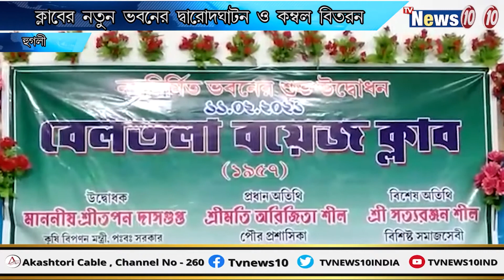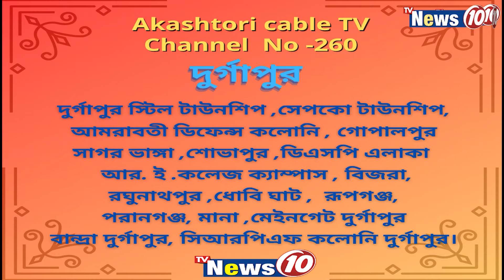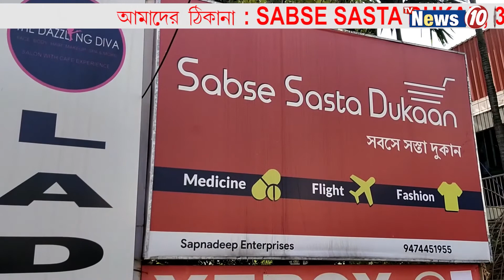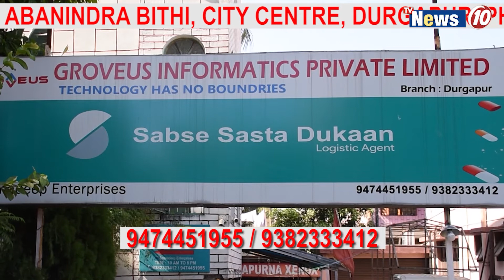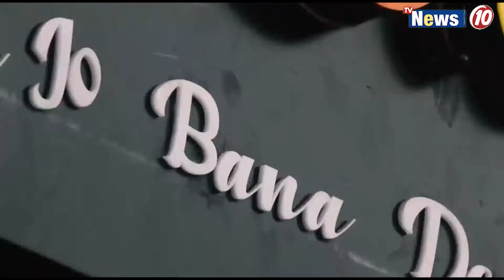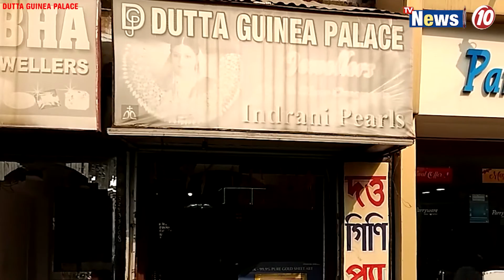News hour || TVNEWS10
News Hour Tvnews10 ||  Road renovation work initiated at Durgapur by Councillor Chandra Shekhar Banerjee  || One person died in a tragic road accident at birbhum ||  Mega rally by Trinamool congress at hooghly against the central government || Political leaders have differing views on the Left's strike || New club opening and distribution of blankets at Hooghly || Inauguration of the newly constructed Community Hall and Welcome Gate in the presence of the MLA at Asansol ||